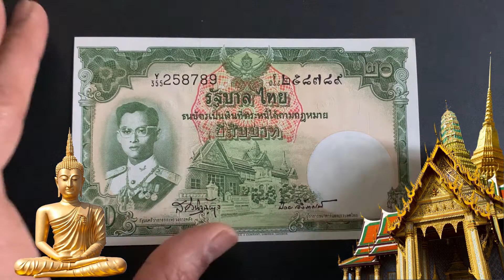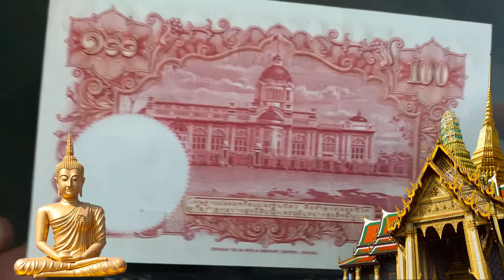Episode 149: King Bhumibol (Rama IX) Banknote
Government of Thailand (previously Siam) issued banknotes from 1953-56. Royal Throne Hall (back), Wat Arun (Temple of Dawn) and Garuda (national emblem). Watermark: King Rama IX profile.

Thailand 20 & 100 Baht 1955 p77-78 | Banknote Unboxing